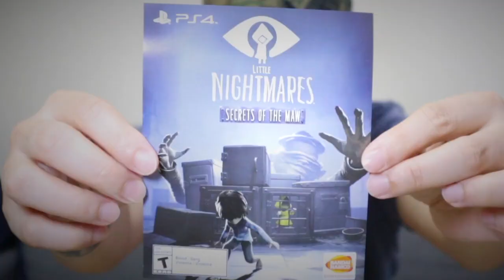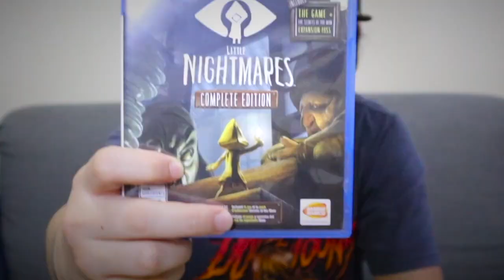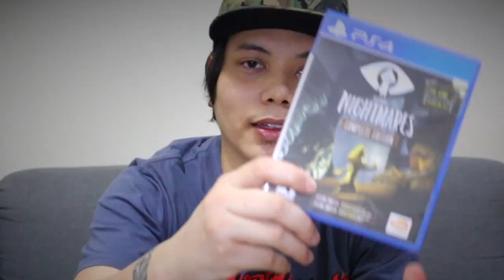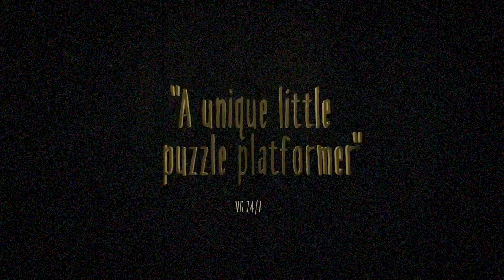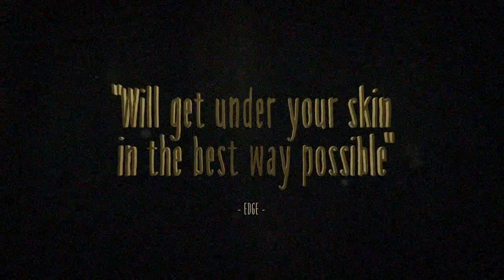Ano yung Bagong Lumang Laro?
Introduction video about sa "Little Nightmares"
Bagong/ Lumang laro na aking I-Gamestream sa buong November.

Kung bago ka pa lang sa channel ko at nagustuhan mo yung video na gawa ko:
Hit mo na din yung Bell 🔔
para updated ka sa bagong release na videos